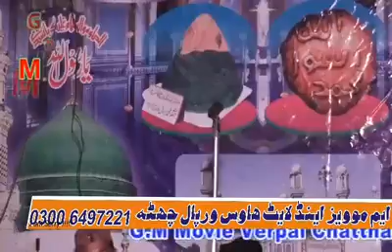5 September 2020